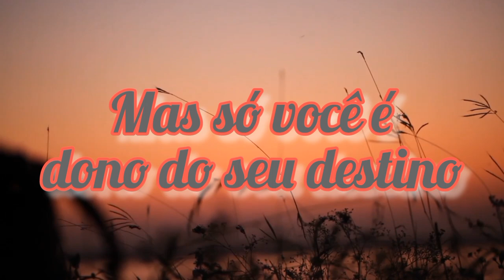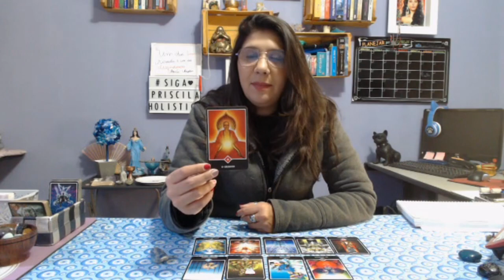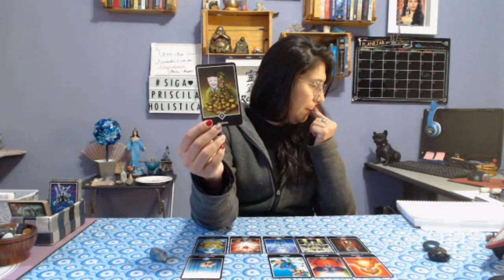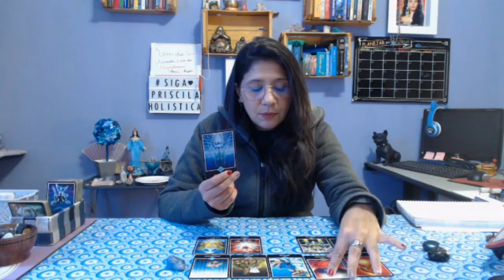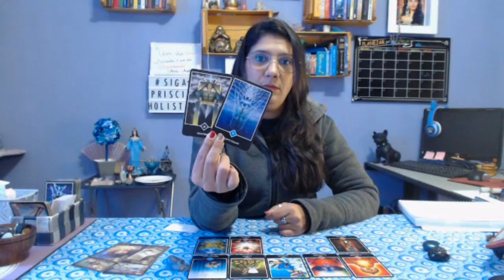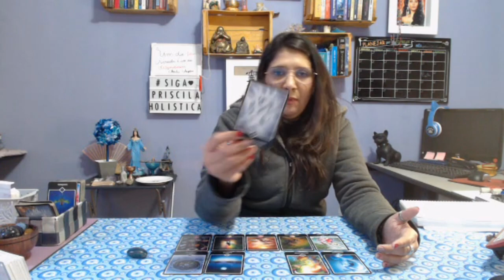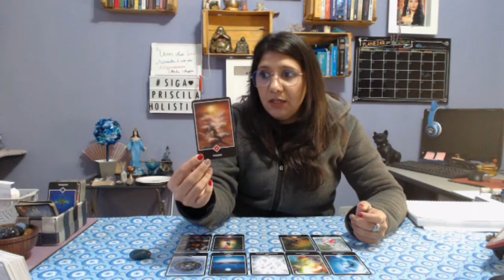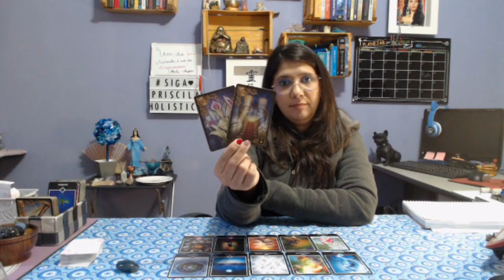Tudo que acontecerá no seu mês de SETEMBRO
E Setembro chegou, vamos ver como será as energias e previsões para este mês, receba as mensagens de coração e mente aberta.